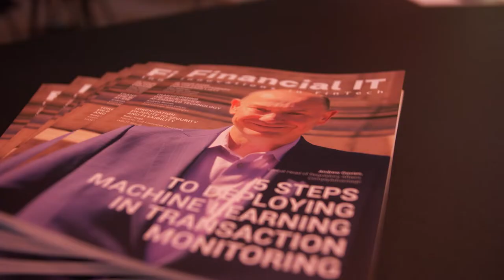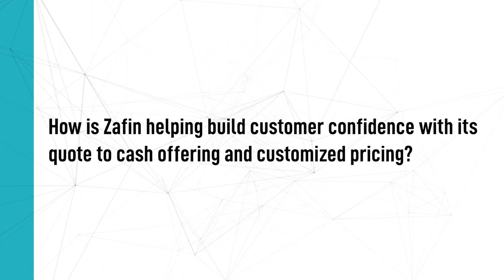Financial IT's Interview with Thomas Schickler, Chief Commercial Officer at Zafin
An interview with Thomas Schickler, Chief Commercial Officer at Zafin at Sibos 2022.